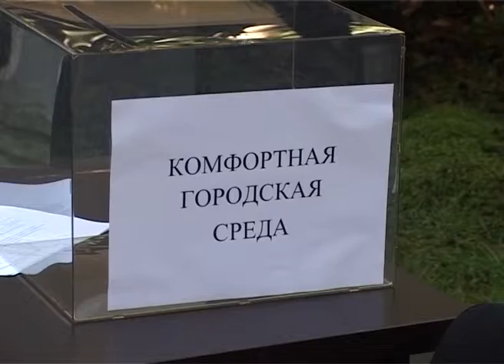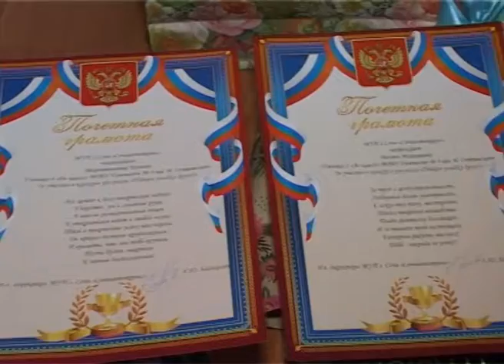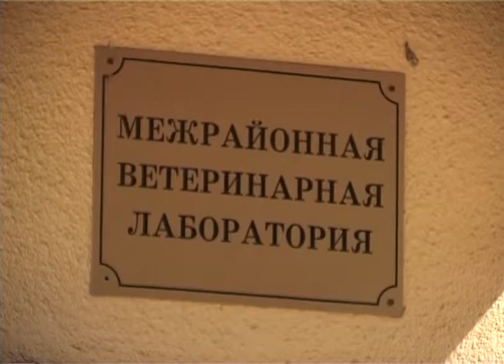Новости Сочи (Эфкате РЕН ТВ REN TV) Выпуск от 21.03.2018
Главные темы выпуска:

Загорелась кровля воинской части. Сегодня в Адлере состоялись совместные учения Росгвардии и МЧС.

Выбраны территории, где в этом году в Сочи появятся скверы. Участие в голосовании приняли почти 150 тысяч жителей.

В Сочи увеличилось число сознательных владельцев домашних животных. Только за последние три недели проведено около 300 операций по стерилизации.

Полумарафон снова соберет бегунов со всей страны. Он пройдет 1 апреля. В забеге уже зарегистрировали и зарубежные участники.

Сочи. Новости.
Телеканал Эфкате.